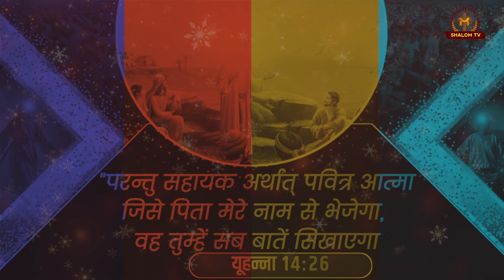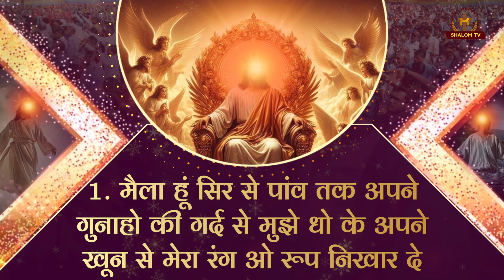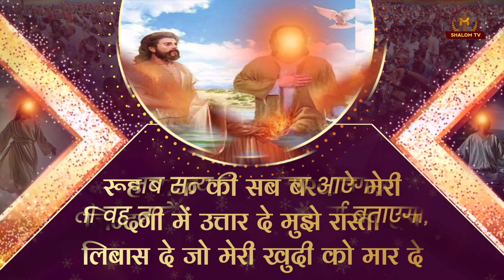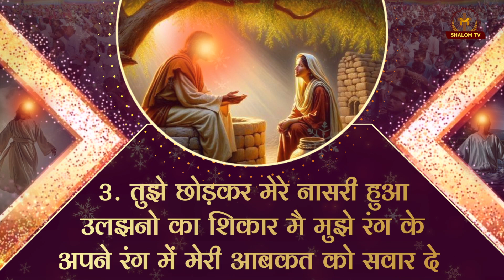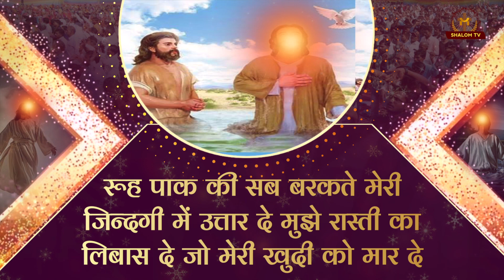रूह पाक की सब बरकते || New Lyrical Worship Song